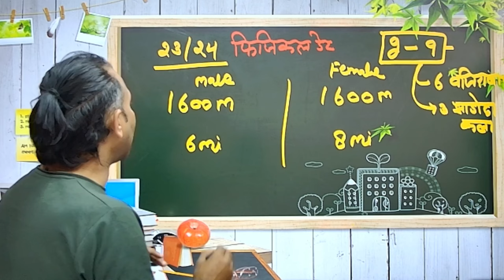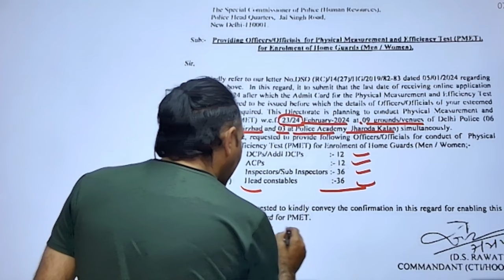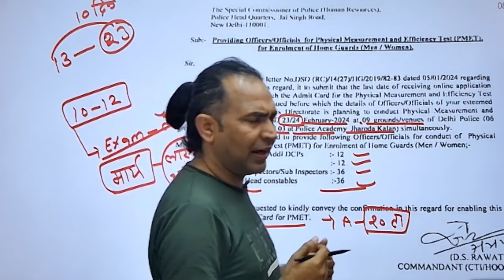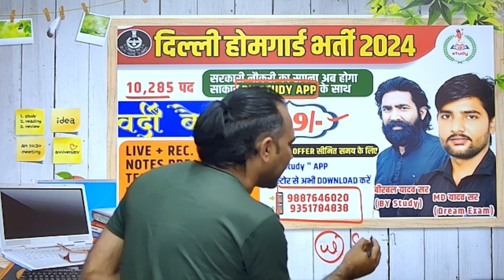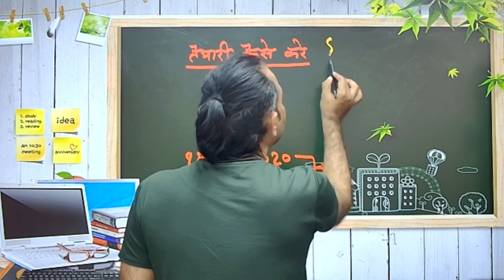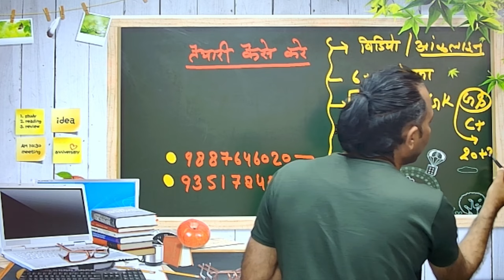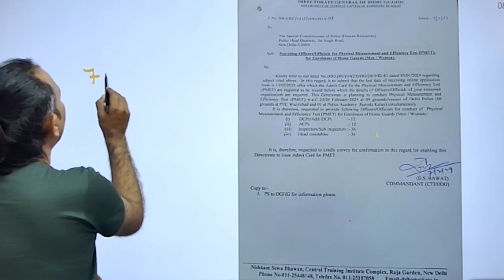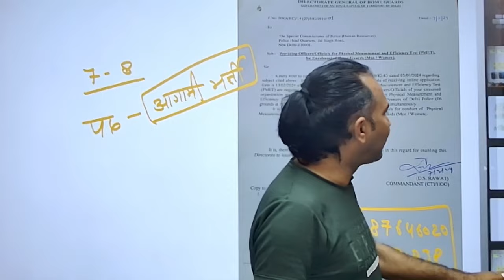Delhi Home Guard Physical Date 2024 | फरवरी में होगा फिजिकल | Delhi Home Guard Vacancy 2024#bystudy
🙏🙏BY STUDY🙏🙏
Join our Social platform

Thanks 🙏

BY STUDY